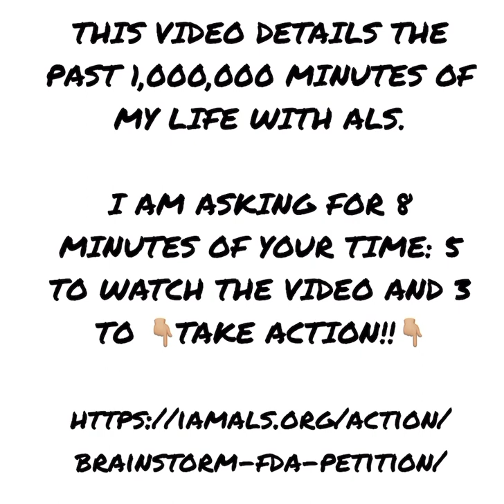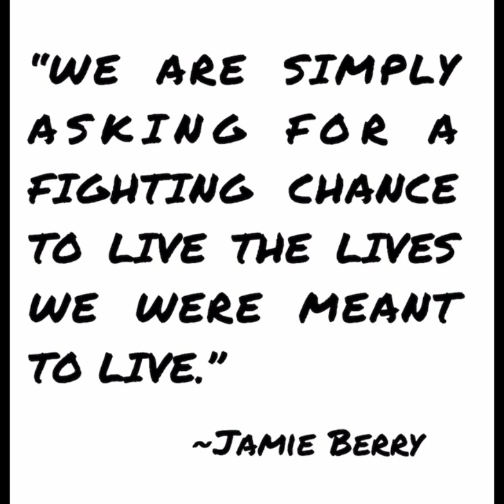ALS Timeline- 1 Million Minutes w ALS. Lou Gehrig's disease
This video will show you what ALS has done to my life in two years. Roughly 1,000,000 minutes.

As with almost every video that I have posted on my YouTube channel, this video was made to bring awareness to ALS/Lou Gehrig’s disease and to also advocate for access to NurOwn, a potentially life-saving therapy for a disease that presently has no viable long-term treatment options.

Please then forward it to anyone and everyone you know who Wants to help save the lives of the 30,000 Americans suffering from this horribly cruel and 100% fatal disease.

It will take you less time to sign this petition then it will to watch my video so if you do anything, sign the petition and share the link thank you￼!

America needs to be aware of the reality of ALS –EVERY day/month.

ALS is
–100% fatal, there is no cure or treatment to stop it

–1 diagnosis every 90mins

–1 death every 90mins

– 2-5yrs to lose the ability to walk, move, talk& breathe

–There is no escaping ALS death and nobody is exempt. Any age,sex, race- ANYONE/ANYTIME.

The above is not meant to be dramatic –it is absolutely the Truth.

We need to stop worrying about threats overseas and realize there is an enemy on US soil, who is already torturing and killing Americas every day… and to getting away with it.

If it were Covid, if it were contagious… we would have a cure